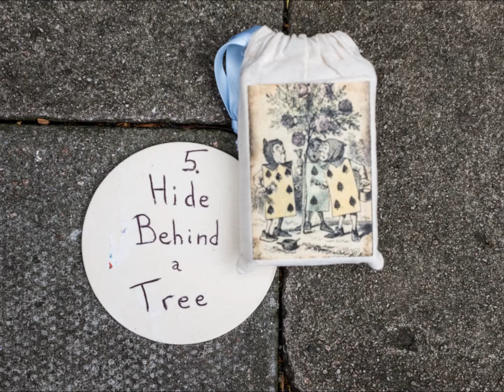Easymess - Hide Behind a Tree [Official Audio]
From Easymess Debut EP "Hermione's Bag" - Out now!